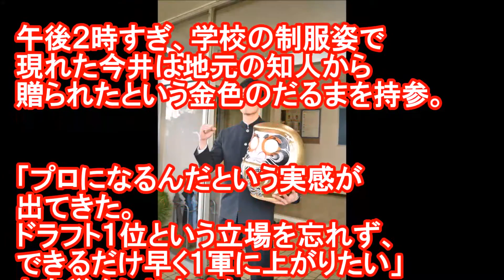西武ライオンズドラフト１位、今井達也(作新学院)若獅子寮入寮！！松坂大輔や菊池雄星も過ごした出世部屋！！金のだるま持参で活躍を誓う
松坂大輔や菊池雄星、高橋光成といった次世代を担うエース候補が過ごした部屋へ入寮！！

今井達也 作新学院 岩手国体でまさかのワイルドピッチ連発！！ 西武ライオンズ ドラフト１位

【驚愕！！】今井達也 作新学院１５０キロ　連発　岩手国体 西武ライオンズ ドラフト１位